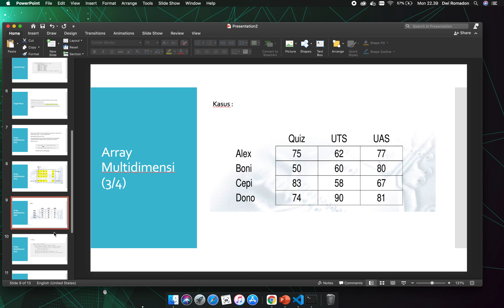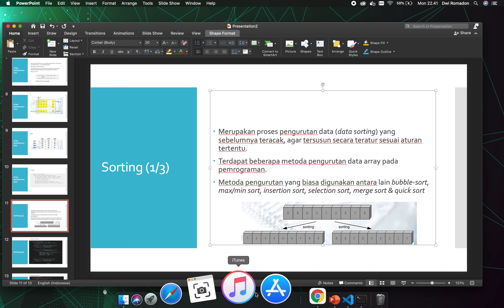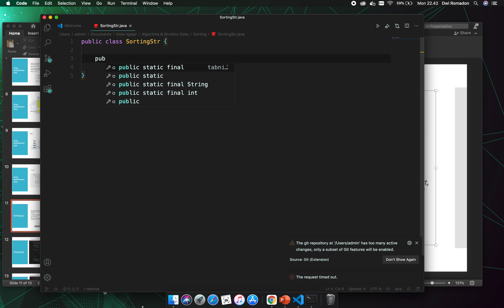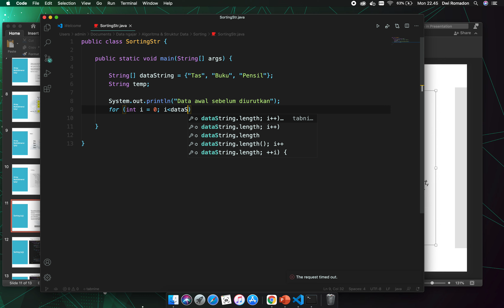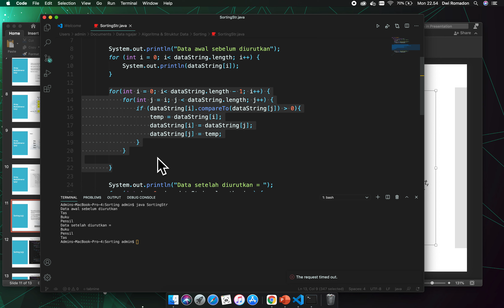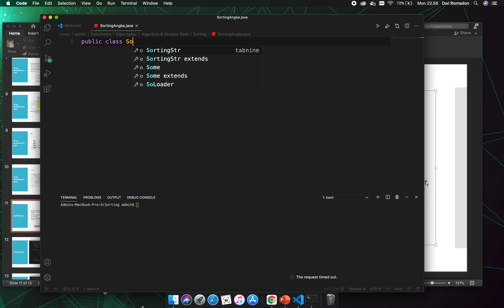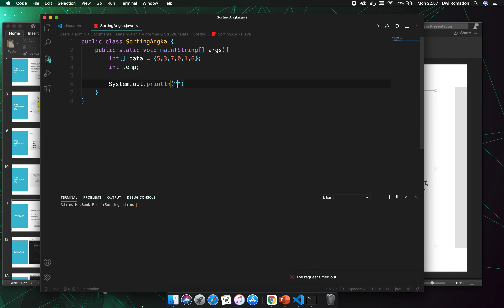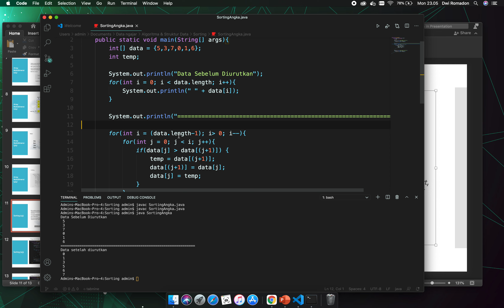Algoritma & Struktur Data (Sorting)